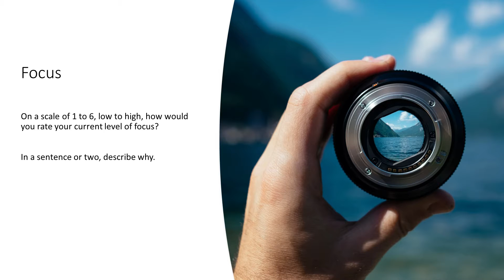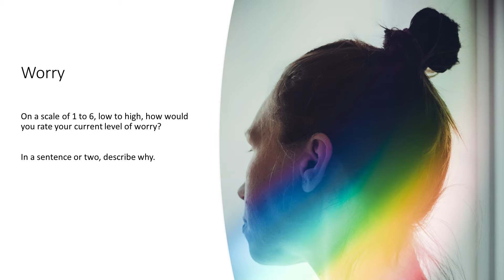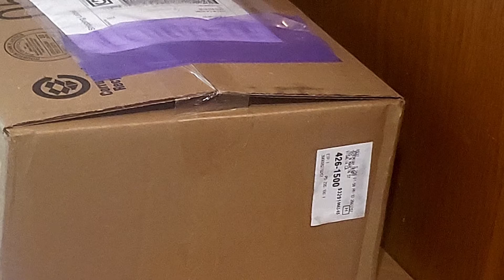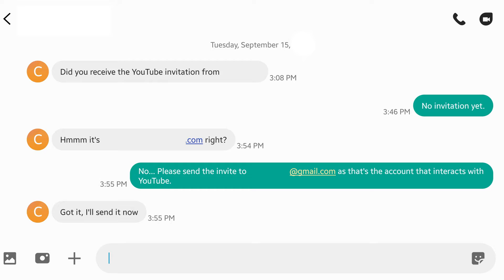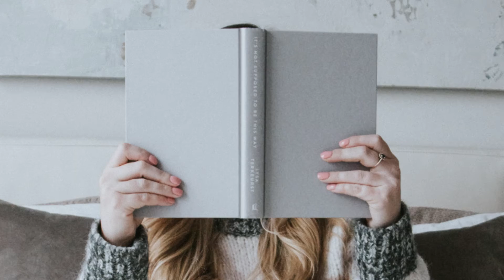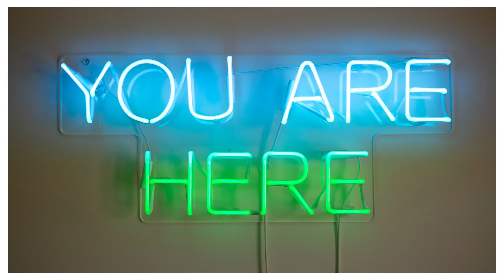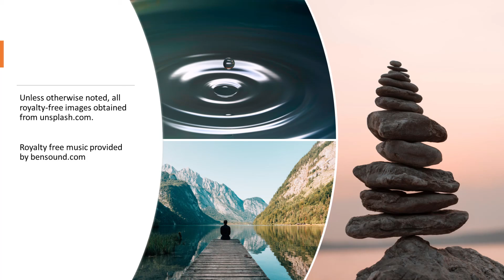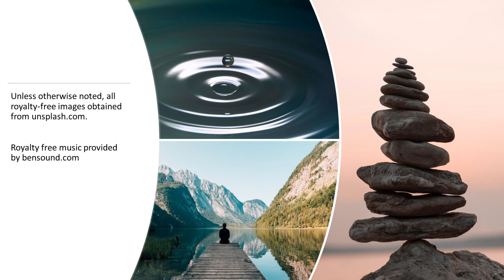How to Stop Forgetting What You Read: Mindful Reading and Writing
Have you ever paused or finished reading something only to realize that you have no idea what you just read? Come spend a few mindful minutes with me, and I'll share why I think this happens along with a few suggestions to help you read and write well.